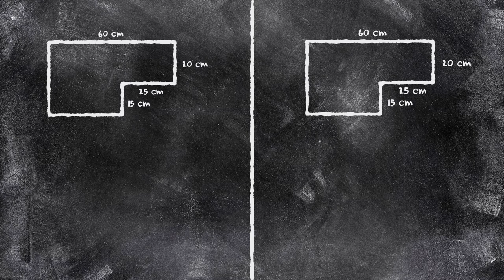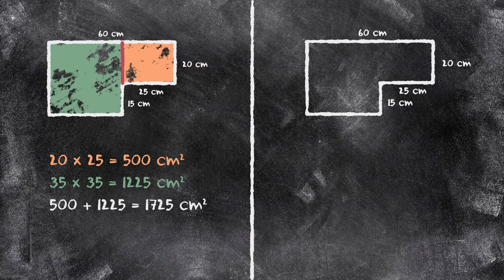Meetkunde, oppervlakte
De oppervlakte uitrekenen, dat hoeft niet lastig te zijn. In deze video laten we twee manieren zien hoe je dat snel kan doen.